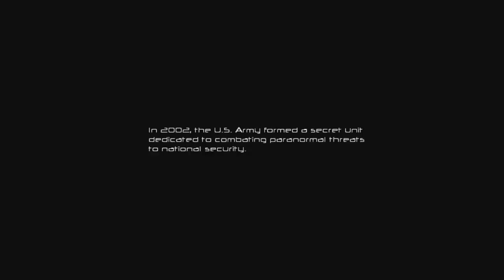F.E.A.R. : The Ghost Bustin' Adventures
Found this game and decided to play it. Not that bad.

Also Sorry for the Echo, I will fix it next recording!